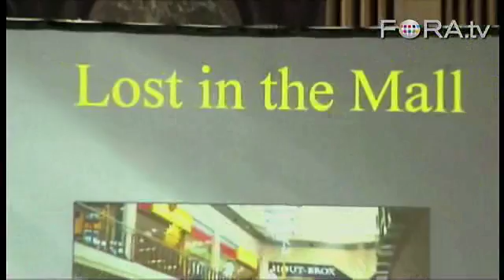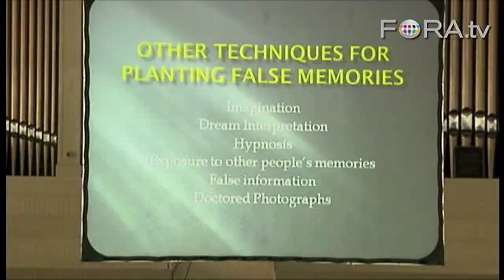The Power of Suggestion: How to Implant False Memories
Psychologist Elizabeth Loftus discusses studying the power of suggestion, including implanting false memories in test subjects.

After three suggestive interviews, Loftus found she was able to convince subjects they had been lost in a shopping mall as a small child.